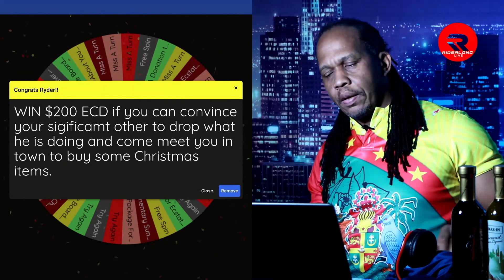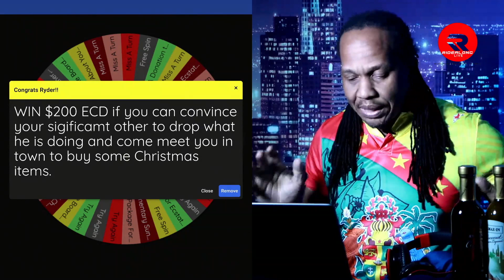If you get your husband to do this... I'll give you $200.. This is what happened!